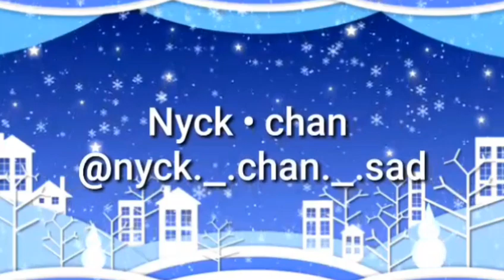Jingle Bell Rock • Big Collab | Gacha Life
📌 — Vem Ler A Descrição! o^o
— Deixem o vídeo na qualidade melhor, é por causa da qualidade meio baixa :'D
Obrigada por me deixarem entrar na collab povis QwQ

• Aplicativos Usados (Minha Parte)
- Cute Cut | Edição
- Powerdirector | Correção De Erros
- Ibis Paint X | Edição de Imagens
- Snaptube | Baixar As Músicas

• Fontes Utilizadas (Minha Parte)
- CC Colon

📏 — Respondendo Dúvidas!
- Quantos anos você tem?
R = 13

- Seu aniversário?
R = 27/11

- Posso fazer um vídeo com você?
R = Claro uwu

✂️ — Avisos!
— Não me peça para divulgar, desenhar você ou se inscrever no seu canal! Isso irrita, e também desenhar dá trabalho.
Desculpa pra quem queria alguma edit e desenho feita por mim ;-;

— Minhas únicas rede sociais são o Instagram (@charlotte_plus) e o Discord (Charlotte Plus #5404). Qualquer conta que esteja por aí sem ser a do Instagram ou a do Discord, provavelmente é fake.